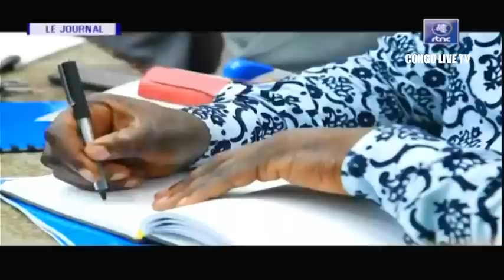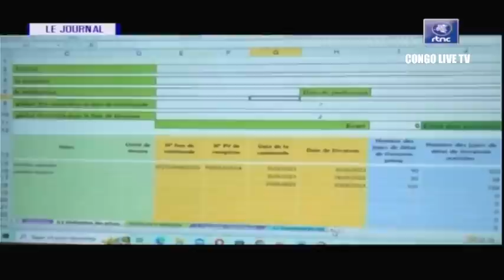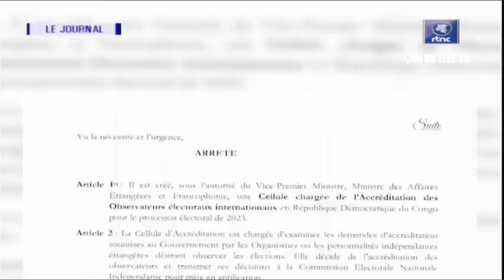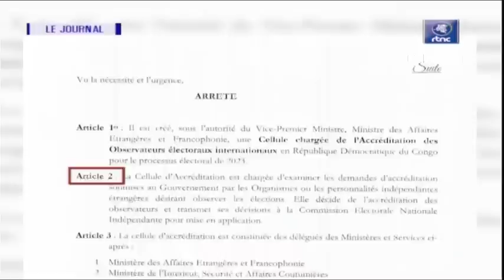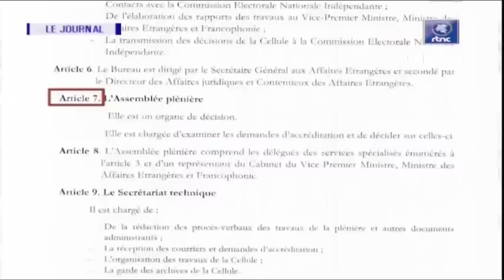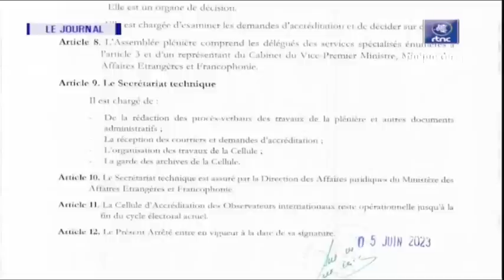🔴RDC : SUIVEZ LE GRAND JOURNAL DE CE MARDI LE 06.06.2023 RTNC EDITION 07H00